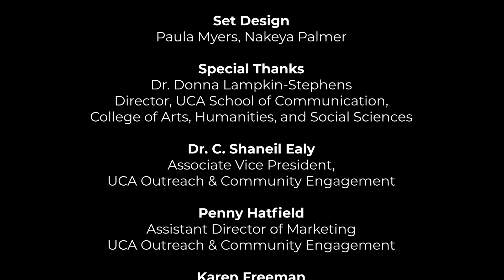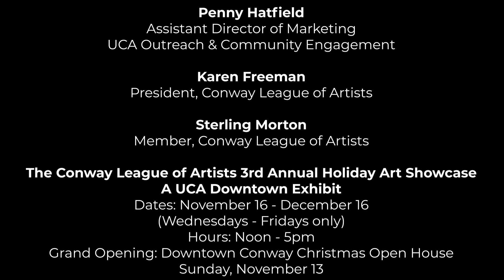Conway League of Artists Interview